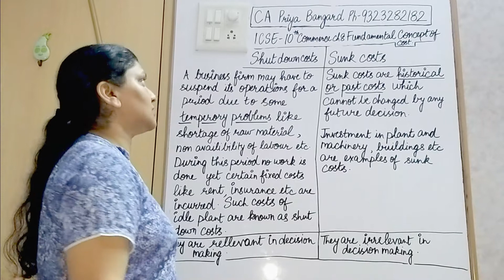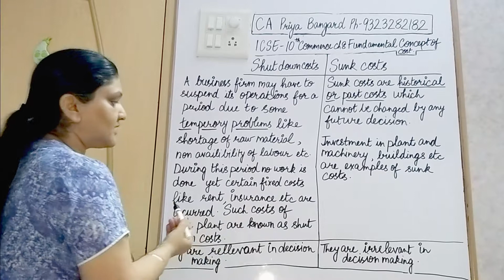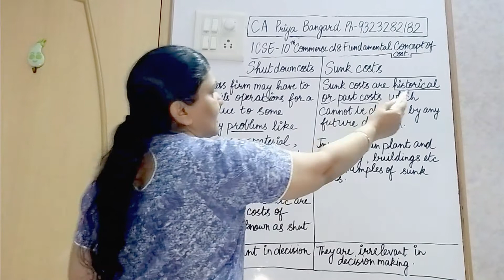10 Shut Down and Sunk Costs (ICSE Class X Ch-8, Fundamental Concept of Cost) - AforAccounts.com